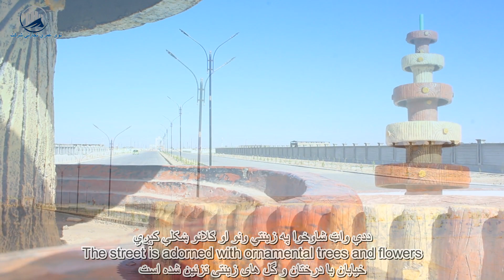په غازي محمد ايوب خان مېنه کي د سلطان محمود غزنوي واټ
په پرمختللي ډيزاين د اوبو فواره او غوره جوړښت.
ددې واټ شاوخوا په زينتي ونو او ګلانو ښکلې کېږي.
غازي محمد ايوب خان ښارګوټی د ارام ژوند لپاره په زړه پوري سيمه.
خیابان سلطان محمود غزنوی در شهرک غازی محمد ایوب خان.
آبنما و ساختار پیشرفته در طراحی پیشرفته.
خیابان با درختان و گل های زینتی تزئین شده است.
شهرک غازی محمد ایوب خان مکان جالبی برای زندگی است.
Sultan Mahmood Ghaznavi Street in Ghazi Mohammad Ayub Khan Town.
Water fountain and advanced structure in advanced design.
The street is adorned with ornamental trees and flowers.
Ghazi Mohammad Ayub Khan Township is an interesting place to live.